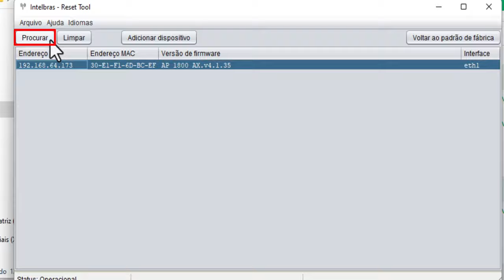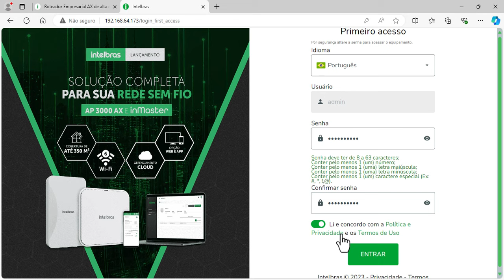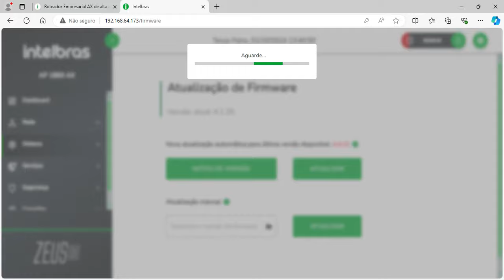Como atualizar roteadores corporativos AX - i5198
Roteadores corporativos AX: AP 1800 AX e AP 3000 AX.